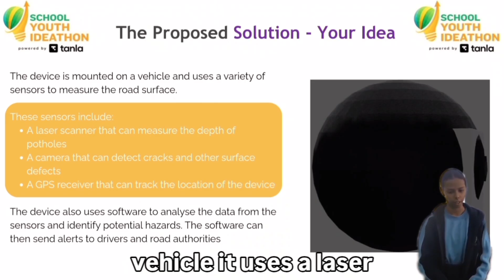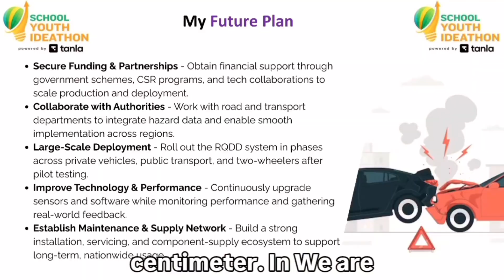SYI79549 | Team Visioneers Road Sense Drive Safe | TOP 2000| SYI25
UID: SYI79549

SCHOOL NAME: Vikas Bharati Public School

Idea Tagline: ROAD SENSE- Drive Safe

Idea description: "Introducing Road Sense- Drive Safe, a road quality detection device to make Indian roads safer and more secure.

What this video is about:
In this video, we introduce Road Sense, our real-time road quality detection system that uses AI + sensors to identify potholes, cracks, debris, and hidden hazards. Watch how our device alerts drivers instantly and helps authorities repair roads faster.

Why it matters:
• Prevents accidents caused by bad roads
• Reduces vehicle damage & saves fuel
• Supports safer commuting for students, delivery workers & families
• Helps authorities track & fix hazards in real time

What you’ll see:
• Overview of the RQDD device and sensors
• How real-time detection & auto braking work
• Before/after scenarios showing safer driving
• Vision for smarter, safer Indian mobility